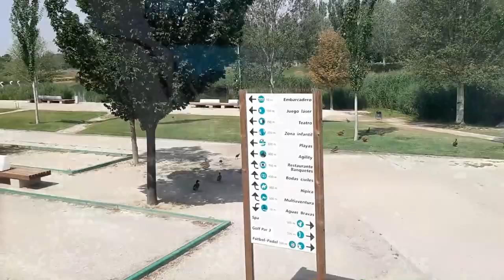ESTOU QUERENDO VISITAR A AL JAZEERA CIDADE LINDA QUASE CAÍ EM ZARAGOZA